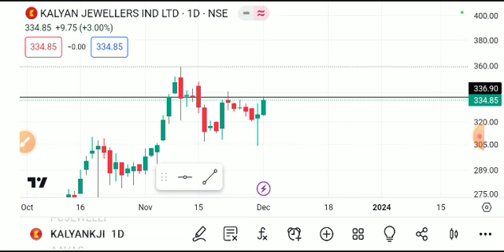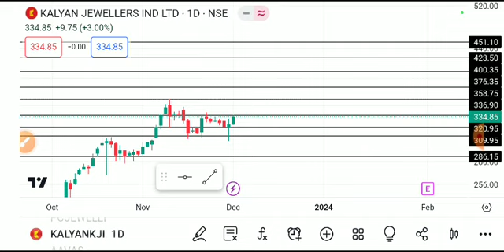KALYAN JEWELLER'S SHARE LATRST NEWS TODAY, KALYAN JEWELLERS SHARE ANALYSIS,KALYAN JEWELLERS SHARE